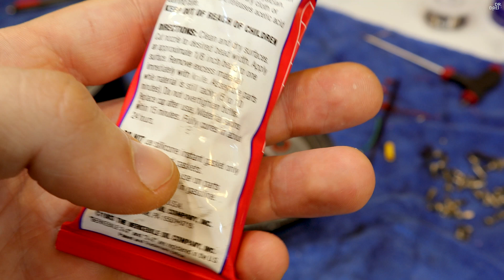Rear Wheel Complete | Building a Dual Motor Electric Bicycle from a pile of trash | PART 2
Parts needed to build this e-bike:
Controller, display
Battery with charger
Round battery
Angel Eyes Headlight
Tail Light
Signals button
Turn signals
Controller box
Double light button

Kits:
Dual motor kit 250W
Dual-motor kit 48V 2000W 20"
Same kit + battery
Single motor kits